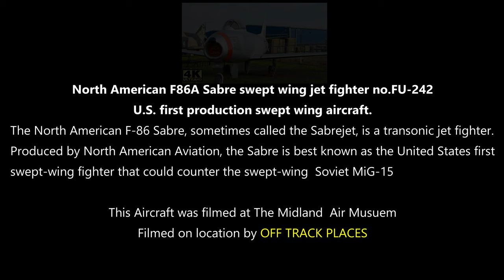The North American F-86A Sabre jet Fighter in depth video in 4K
The North American F-86A Sabre Jet Fighter

The United States first swept-wing Jet fighter.

The North American F-86A Sabre jet Fighter, sometimes called the Sabrejet, is a transonic jet fighter aircraft.

Produced by North American Aviation, the Sabre is best known as the United States' first swept-wing fighter that could counter the swept-wing Soviet MiG-15 in high-speed dogfights in the skies of the Korean War (1950–1953), fighting some of the earliest jet-to-jet battles in history.

Considered one of the best and most important fighter aircraft in that war, the F-86 is also rated highly in comparison with fighters of other eras.

Although it was developed in the late 1940s and was outdated by the end of the 1950s, the Sabre proved versatile and adaptable and continued as a front-line fighter in numerous air forces.